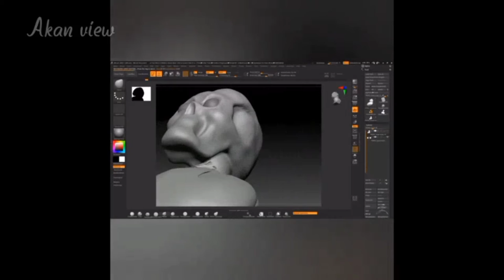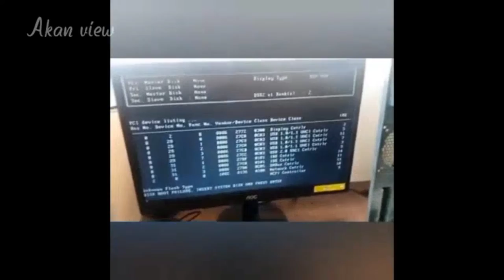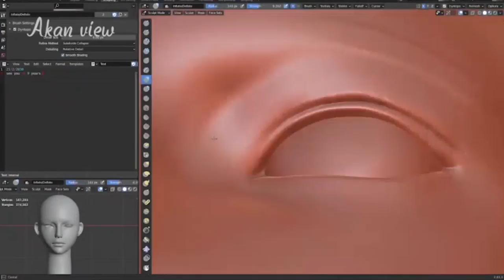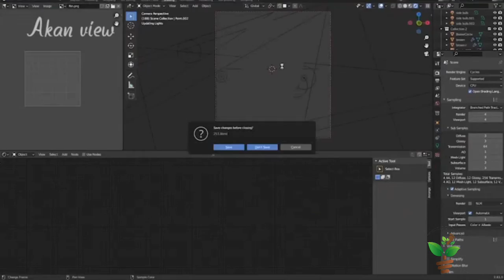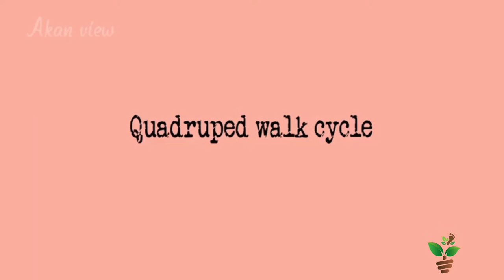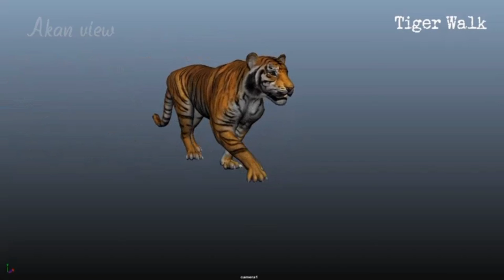செலவில்லாமல் கிராபிக்ஸ் படிக்கனுமா!!! இந்த சேனலை பாருங்க!!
இது எனது youtube சேனல் இதில் அனிமேஷன் மாடல்லிங் எடிட்டிங் போட்டோஷாப் போன்ற அணைத்து விதமான தொழிலநுட்பம் சார்ந்தவை தமிழில் கற்பித்து தரப்படும்

லக்சம் மரங்கள்,
3/1458  A , தெற்கு தெரு,
குருவிக்கரம்பை,
பேராவூரணி வட்டம்,

Lakshsam Trees,
3/1458  A, South street,
Kuruvikkarambai,
Peravurani Taluk,
Thanjavur 614802.